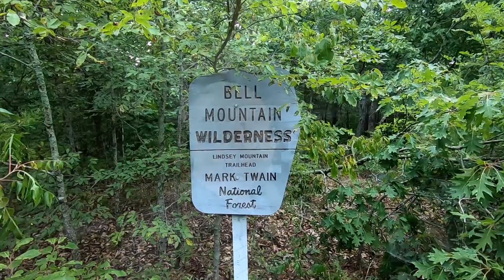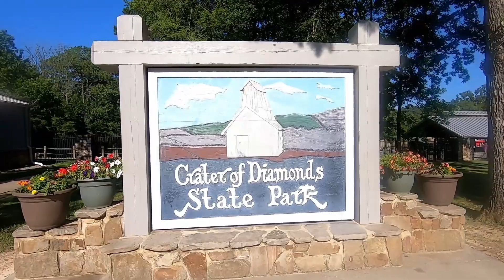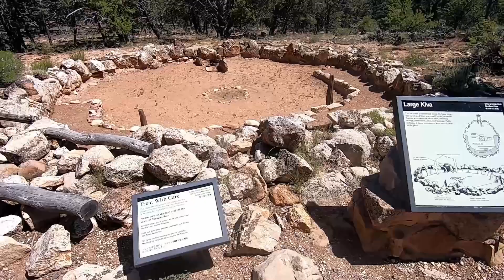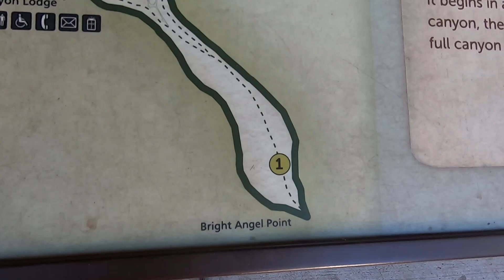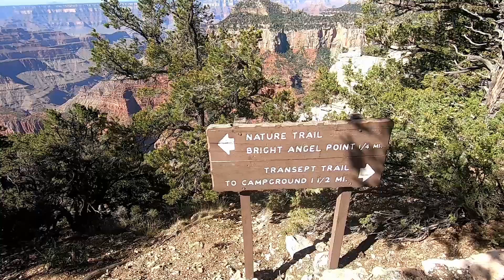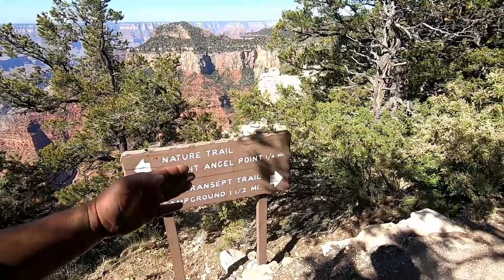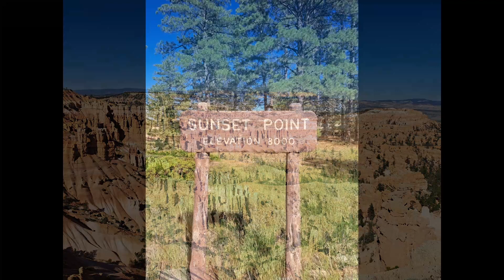Our Big Trip to the South and Southwest The Movie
Our Bit Trip to the South and Southwest The Movie.  I admit, it starts out slow, with me rambling on.  But stick with us.  The further you get into the movie, the more amazing the scenery and action!